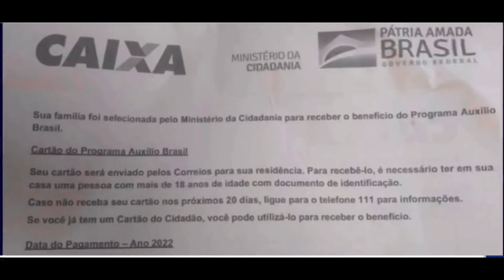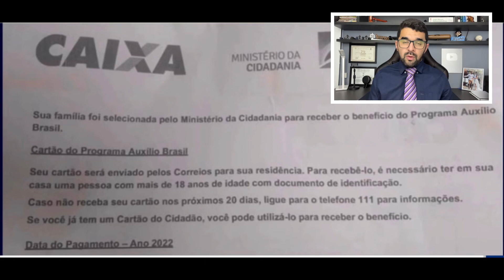NOVOS CARTÕES DO AUXÍLIO BRASIL SERÃO ENTREGUES PARA TODOS OS BENEFICIÁRIOS! ENTENDA!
Ministério da Cidadania quer enviar novos cartões para todos os usuários do Auxílio Brasil!